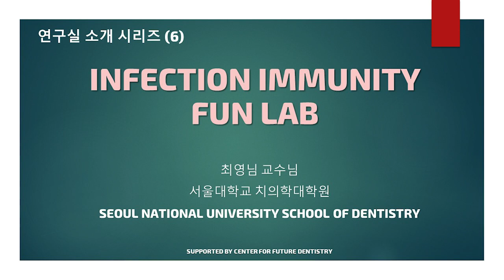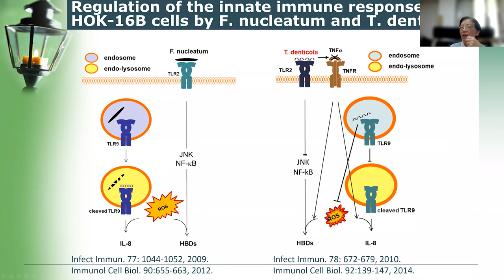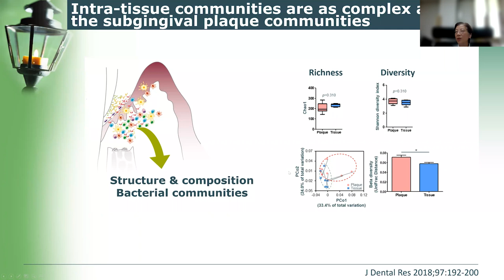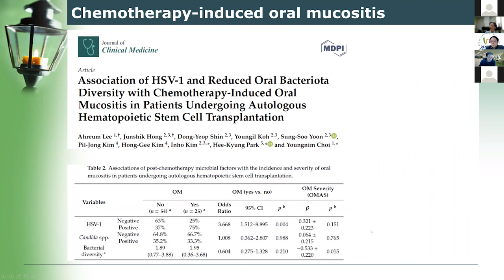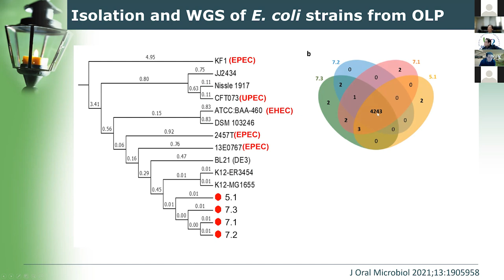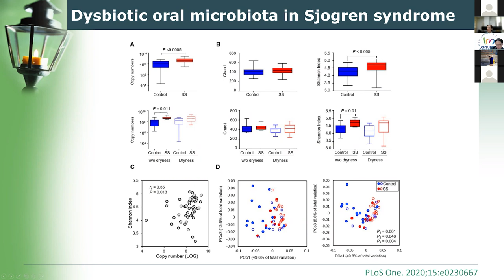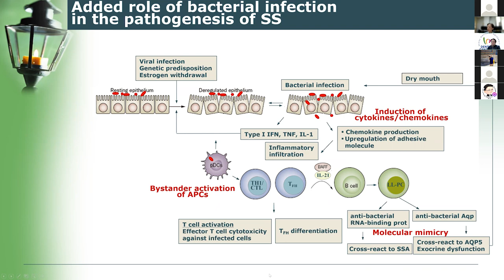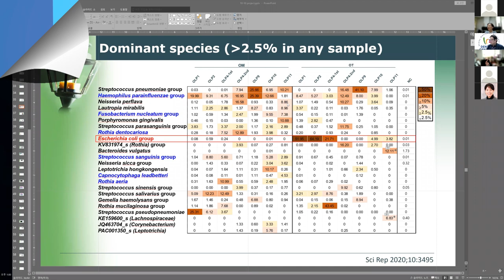Infection-Immunity Fun Lab (최영님 교수)- 서울치대 연구실 소개시리즈 제 6탄 - Supported by 10-10 Initiative SNU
서울대학교 치의학대학원 Monthly Research Day를 통해 진행된 연구실 소개 시리즈 제 6탄
- Infection-Immunity Fun Lab (최영님 교수)